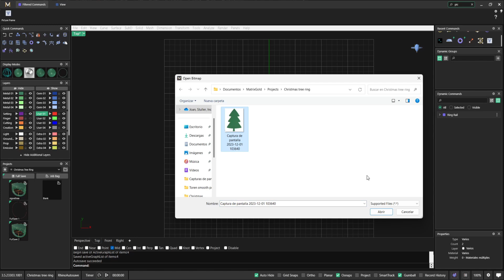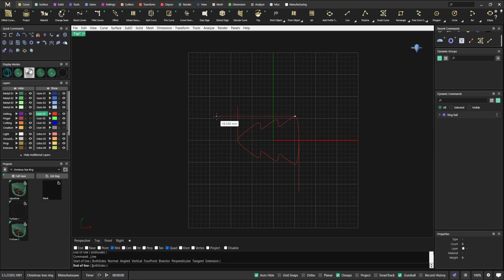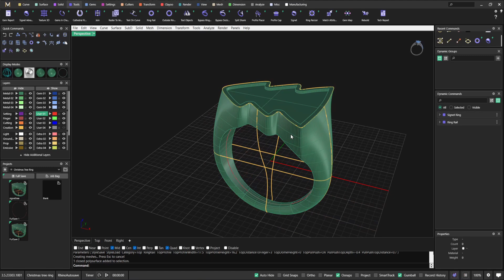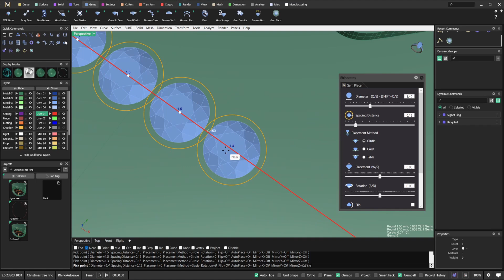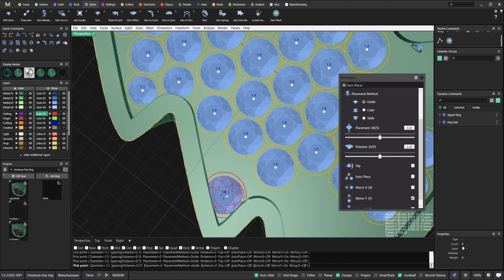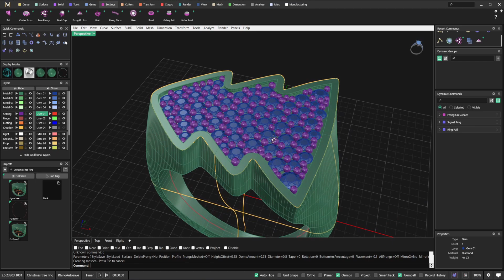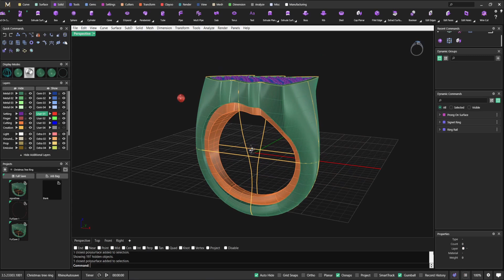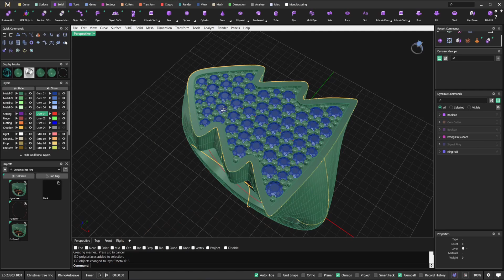Christmas Signet Ring - MatrixGold 3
Watch this video to learn how to create these amazing Christmas Signet Ring shaped as a tree using MatrixGold tools such as signet ring adavanced, gems placer, prong on surface, amoung others.